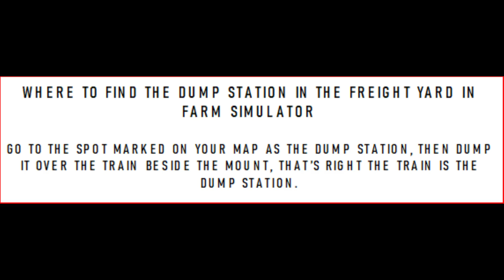Farm simulator Freight yard dump station.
Where to find the Freightyard dump station is farm simulator.